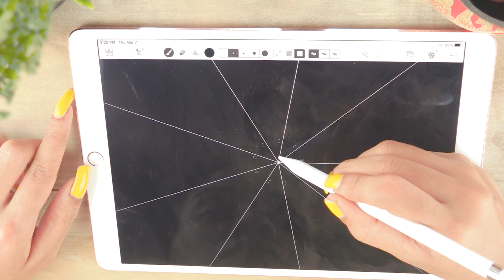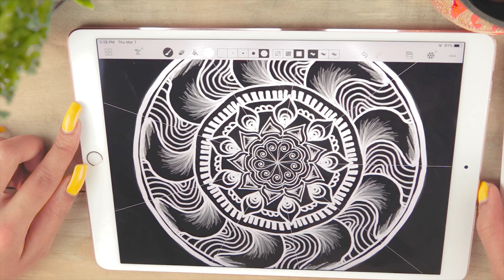MANDALA ART With iPad Pro ►Tutorial #10